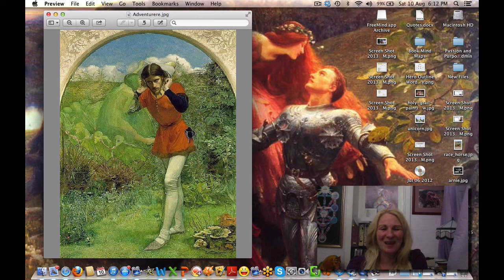Day 10 Write Book What People Think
Often people don't do their passion and purpose because they are worried about what people will think. In this Blog i look at that and how to over come it so that you can contribute your unique talents and passions to the world.

Follow along on this journey by going to my Facebook website blog section for daily journals or my youtube channel for daily video journals